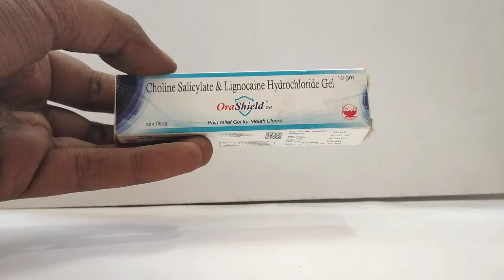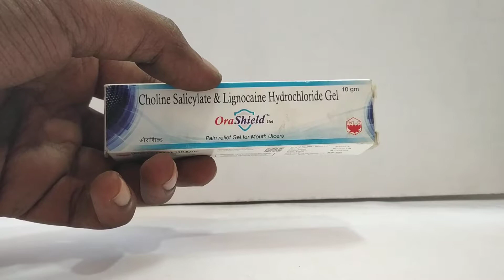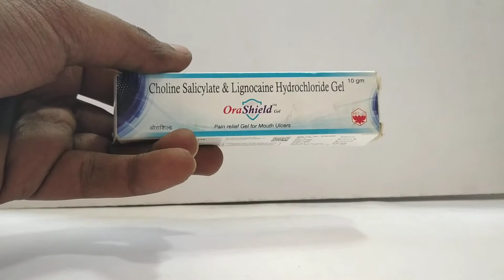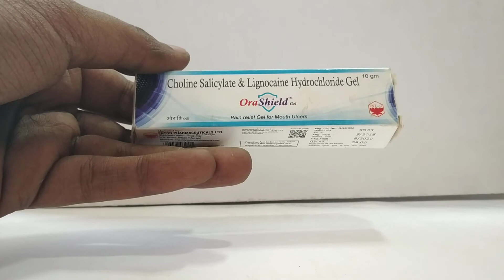Orashild तोंड आलय तर हि क्रीम वापरत असाल तर माहिती पहाच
मुंह के छालों को चुटकियों में दूर करे Orashield gel for your mouth ulcer
 Mouth Ulcer Gel can be used for ulcers anywhere in the mouth like on inner side of lips, on tongues, on Palate or on the inner side of cheeks. Orashield Gel should only be used for ulcers that happen in mouth. It is not for other ulcers like stomach, neck etc.

यह मुंह में होने वाले छालों के लिए इस्तेमाल किया जा सकता है जैसे होंठ के अंदरूनी ओर, जीभ पर, ताल पर या गाल के भीतर की ओर। जैल का उपयोग केवल मुंह के अंदर होने वाले छालों के लिए किया जाना चाहिए। यह पेट, गर्दन आदि जैसे अन्य अल्सर के लिए नहीं है।medilife ,